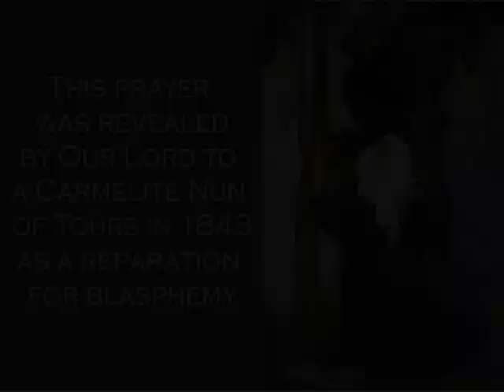"Golden arrow" prayer. Act of praise and reparation to God.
This prayer was revealed by Our Lord Jesus Christ to a Carmelite nun of Tours in 1843 as a reparation for blasphemy. "This Golden Arrow will heal My Heart delightfully" He said, "and heal the wounds inflicted by blasphemy". This is the text of the prayer: "May the most holy, most sacred, most adorable, most mysterious and ineffable Name of God be always praised, blessed, loved, adored and glorified in Heaven, on Earth and under the Earth, by all the creatures of God and by the Sacred Heart of our Lord Jesus Christ in the Most Holy Sacrament of the Alter. Amen."